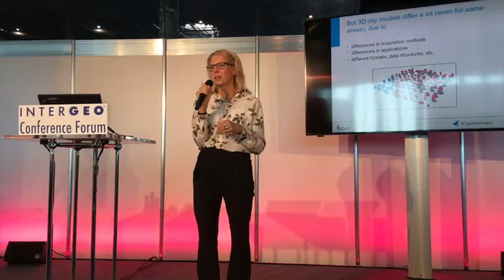3D city models in the next decade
Prof. Dr Jantien Stoter of Delft University of Technology explains the complexities and opportunities in the convergence of geographic information systems (GIS) and building information models (BIM) at InterGEO 2019.